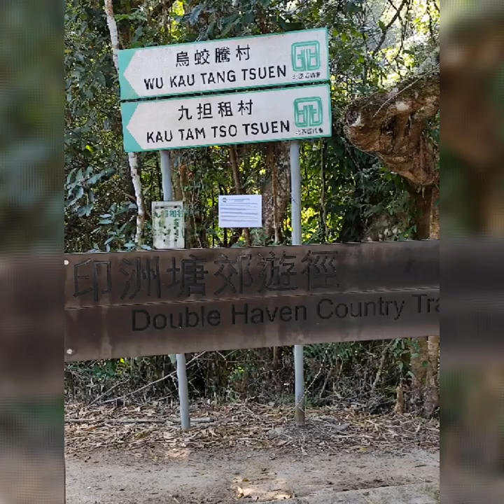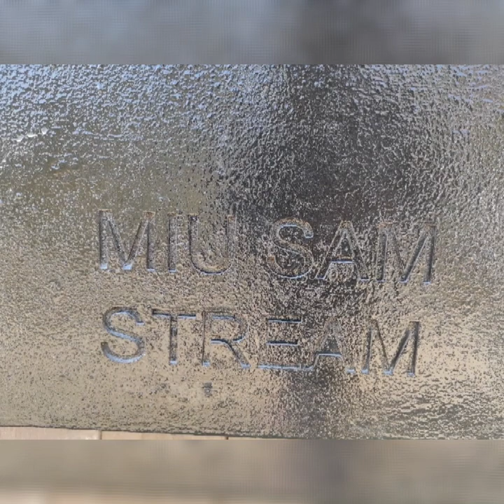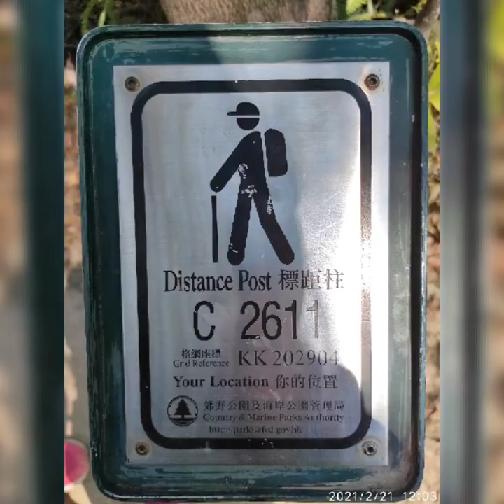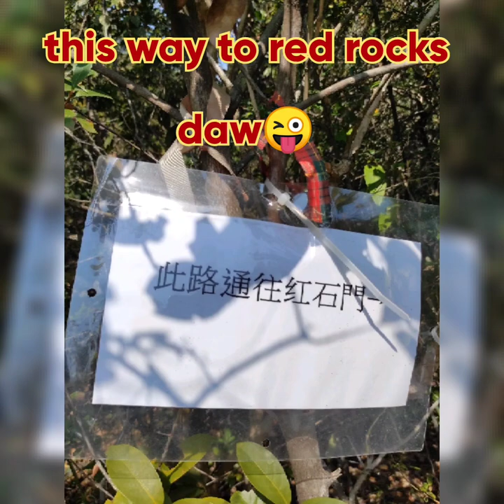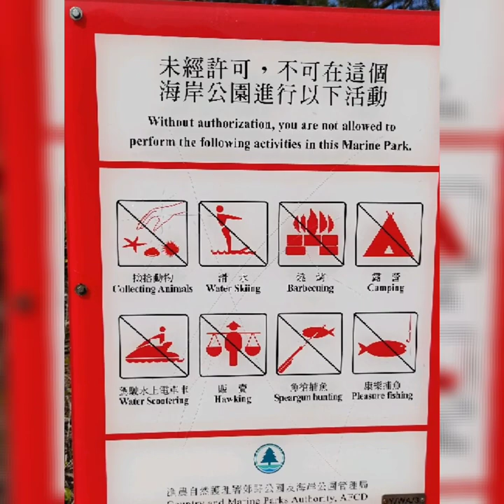Red Rocks Coastal at Hung Shek Mun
Hung Shek Mun is a unique stretch of coastline on the east end of Plover Cove Country Park at Double Haven (Yan Chau Tong Marine Park). It is noted for the high presence of iron rich, deep red coloured sedimentary rock bed that lines the shores here, making for the most unusual and peculiar scenery and photograph opportunities.

This is a really neat place to visit but it is a bit of a challenge. You can hike there by way of 15.5 km out-and-back trail from Wu Kau Tang village that takes a full day to complete. Originally, you follow the main Double Haven Country Trail and then taking one of two splinter trails through the bush until you reach Hung Shek Mun. These two splinter trails loop back together shortly before arriving at the destination so you can go one way there and the other way back to Wu Kau Tang if you like. You can find this trail details on Hiking Trail Hong Kong mobile app. I very much recommend using this app as well to make your way in and out of Hung Shek Mun as well.

Note that the hiking trail is easy to follow for the first couple of kilometres of the Double Haven Country Trail. However, once you break off to the informal splinter trails to the coast, things change. The trail is easy to follow but is narrow, much overgrown and requires some fitness to complete. You will definitely need long trousers, long-sleeve shirt and hat to protect yourself from being shredded by the brush and vegetation that you will pass along the way. You will also want to make sure you have sufficient food, drink and sunscreen for a long day out. There are no public facilities of any sort after starting the hike at Wu Kau Tang.

Scenery is nice along the way, there are some viewpoints of Double Haven and the country park peaks to enjoy along the way. The hike is long and tiring but it is rewarding to finally make it and walk the shores of Hung Shek Mun to see the rich red coloured sedimentary rocks found for a couple kilometres along the shore.

Worth note, it is important to also research and be familiar with the tide schedule as this will impact how far you can walk along the coast and can affect a dam crossing, you make on the coast. Timing means the difference of keeping your shoes dry or not, not something to mess around with prior to a long hike back to Wu Kau Tang.

In the end, do plan on a long day if planning to hike out to Hung Shek Mun. Normal spend hiking will take you around 6-7 hours, potentially longer if you make regular stops to rest and take pictures. Allow another 1-2 hours minimum at the coast. Lastly, allow two 30-45 minute journeys from the Tai Po Market Station MTR Station to/from Wu Kau Tang village where the trail starts.